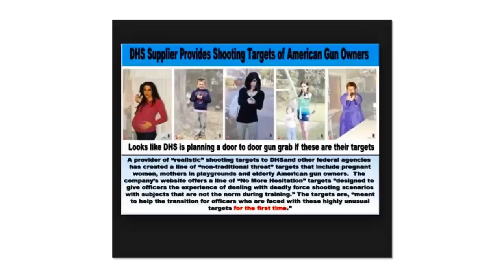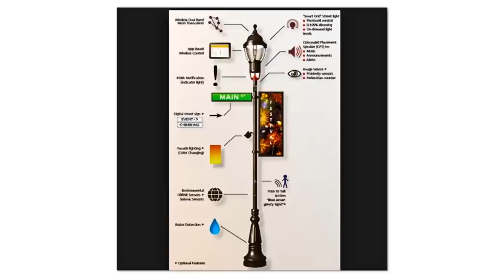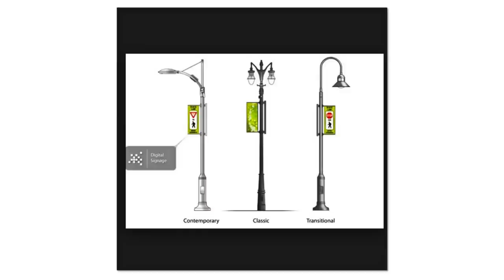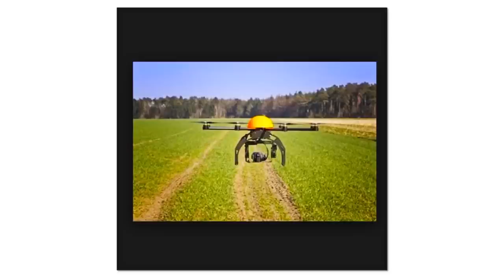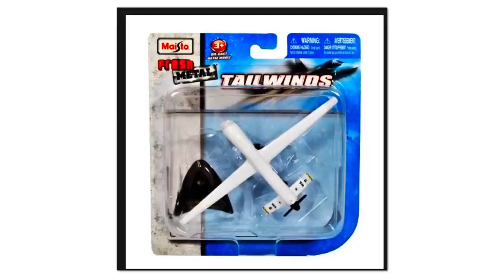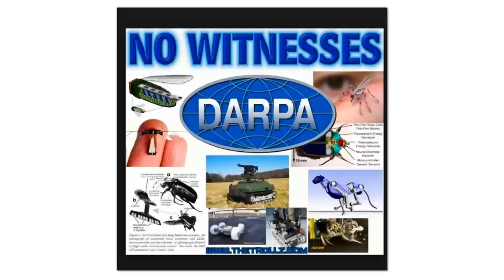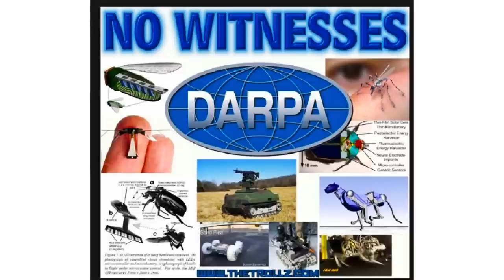Strange Things Happening All Over the World These Days December 2013 3 of 4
I am unable to reference the man giving the talk in these videos as the video I borrowed the audio from did not reference him. I personally am an American currently living in Australia and can testify that I am finding more and more Americans moving here all the time. Just in the last month I heard one doing the train announcements, another one in a hardware store over the intercom and several throughout Sydney. To sum up their replies in a nice way when asked why the left it is always on the lines of that they are scared of what is going on in America and that they have come here for a new beginning. I myself would rather be in America to help make it a better place but I am  in Australia for the time being for personal reasons.